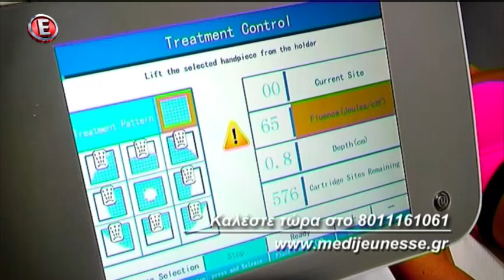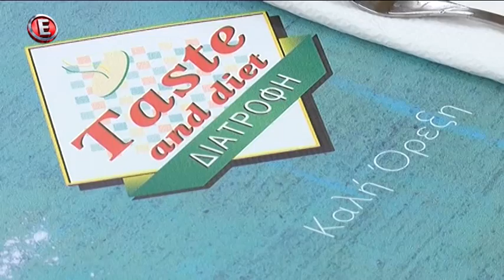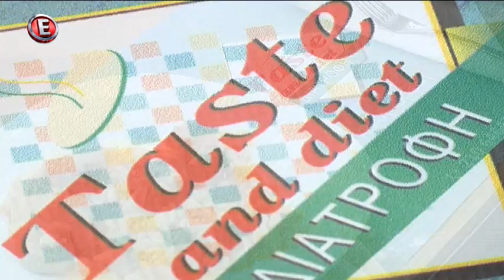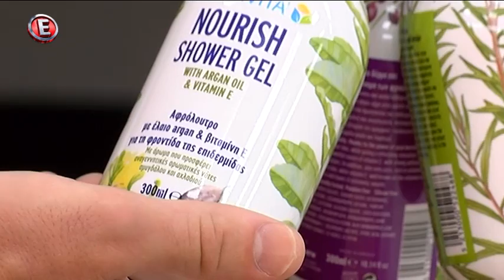STAR ACADEMY EP77 03-07-2017